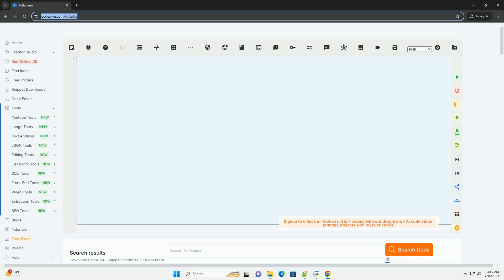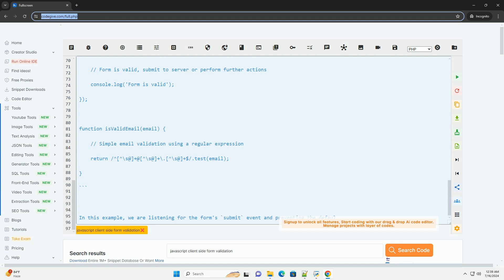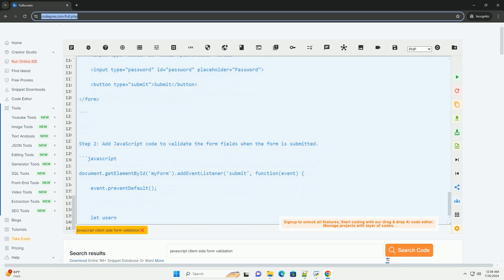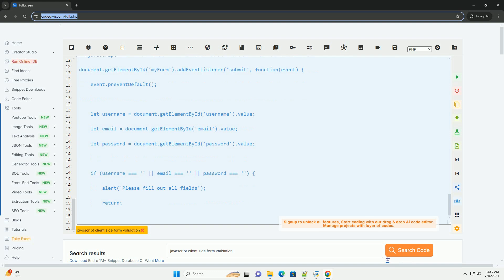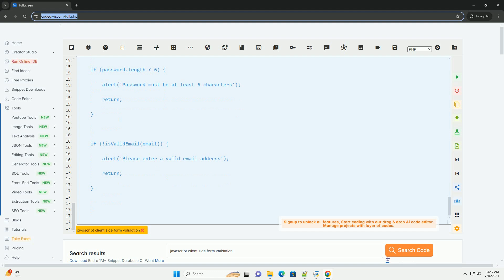javascript client side form validation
sure! client-side form validation in javascript is a way to validate user input directly in the browser before submitting the form to the server. this helps improve user experience by providing instant feedback to the user on any errors in their input.

here is a step-by-step tutorial on how to implement client-side form validation in javascript:

step 1: create an html form with input fields and a submit button.

step 2: add javascript code to validate the form fields when the form is submitted.

in this example, we are listening for the form's `submit` event and preventing the default form submission behavior using `event.preventdefault()`. we then retrieve the input values, perform validation checks, and display error messages using `alert()` if any fields are empty, or the password is too short, or the email is not valid.

you can customize the validation logic based on your requirements and add more complex validation rules as needed. remember that client-side validation is a good practice for improving user experience, but server-side validation should always be implemented to ensure data integrity and security.

python client for kubernetes
python client
python client for elasticsearch
python clientsession
python client server example

python client
python clientsession
python client library
python client server
python clienterror
python clientsecretcredential
python client server program
python format number
python format number with commas
python format string
python format date
python format
python format percentage
python formatter
python format float